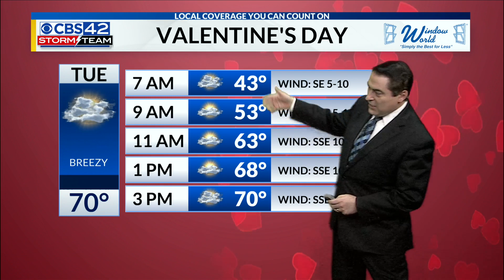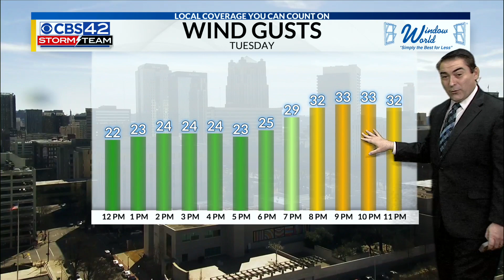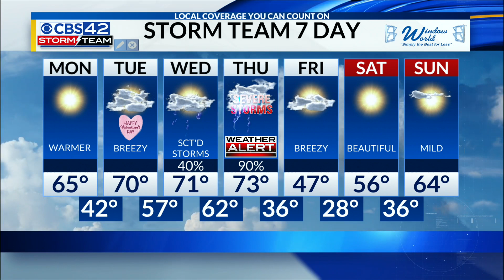February 13th Noon Weather Update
Meteorologist Dave Nussbaum says that we will be warmer and dry today and on Valentine's Day in Birmingham. Scattered storms return Wednesday. You need to be Weather ALERT on Thursday with the threat for severe storms.